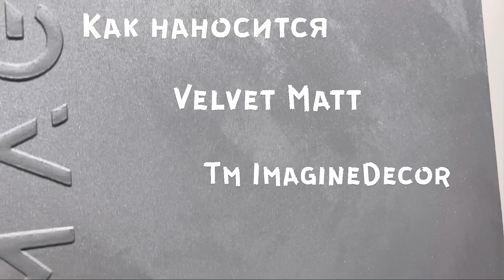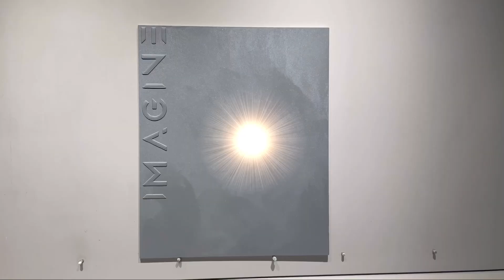Velvet Matt - бархатная декоративная штукатурка/ тм ImagineDecor/ Эксклюзивный Декор